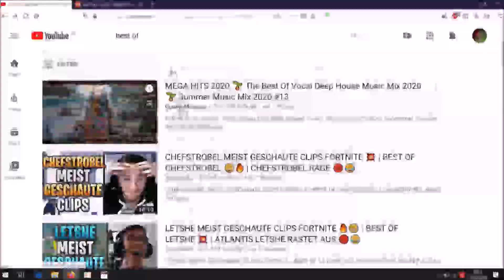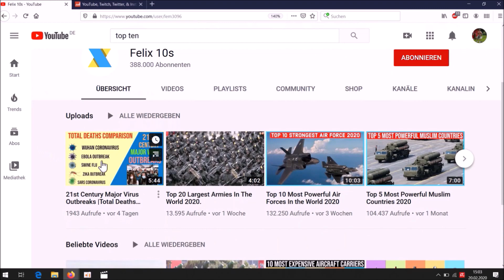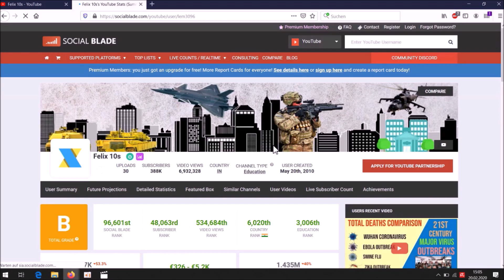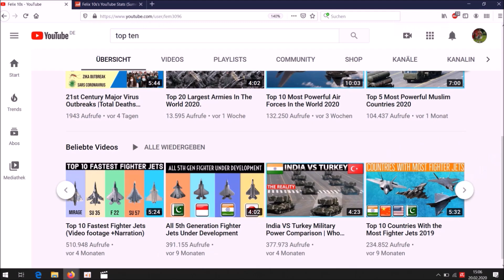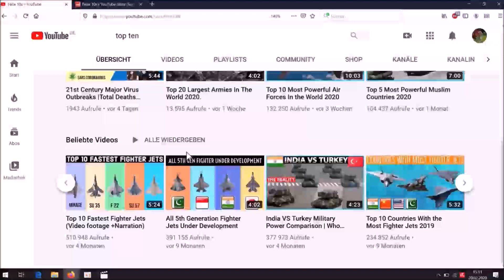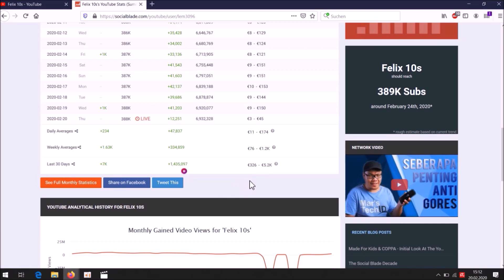100€ Pro Tag mit YouTube verdienen OHNE eigene Videos zu drehen!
▬▬▬▬▬▬ RECHTLICHE HINWEISE
Dieses Video enthält KEINE bezahlte Produktplatzierung, bezahlte Meinungen oder sonstigen heutzutage leider üblichen M*st!